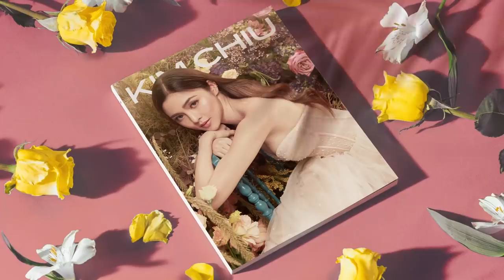My WHITE CHRISTMAS TREE (Tree of Hope) I Decorated my Own Tree! | Kim Chiu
Hello Everyone! Its Christmas na talaga! Sharing with you how I styled my own tree, using old ornaments na meron ako from my past Christmas Tree designs!  Ang theme ko ngayon is white, a color of Hope and Peace. Yun ang tanging hiling ko ngayong pasko ang magkaroon ng pag asa sa bawat isa sa atin and of course peace in our hearts.

Merry Christmas advance sa inyo. Thank you so much! Love you all!!

❤️ Love,
Kim